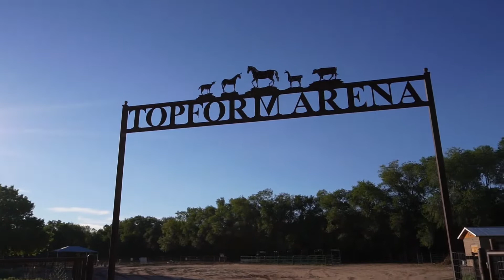Meet DNette Wood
I love Albuquerque, New Mexico.  Let me show you the city I call home.